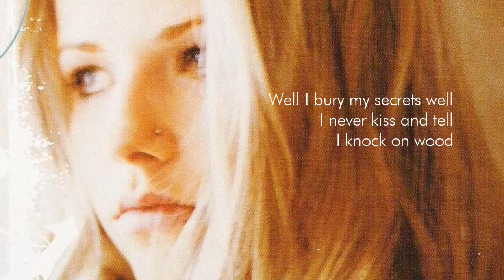Katy Rose - Splinters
LYRICS:

My luck sits sultry in a paper cup
Drowned in hotel coffee
I drink it so it's sucked into
My pill and searching body?

It makes my warm feet shake
And my hands know what I mean
When I say that I'm not lucky
But it could be the caffeine

Well I bury my secrets well
I never kiss and tell
I knock on wood
But I got splinters in my hands
And that ain't good
My stories are hard to tell
I never end them well
But I've got splinters in my hands

I should of said so from the start
Will I never not be broken
I got truth trees in my shopping cart
In case I gave to help here

Sick of fortune's taunting games
Searching for something to blame
When it happened baby once again
Crazy pills and in deep?
I'm posing in the den maybe?
I need to need a friend